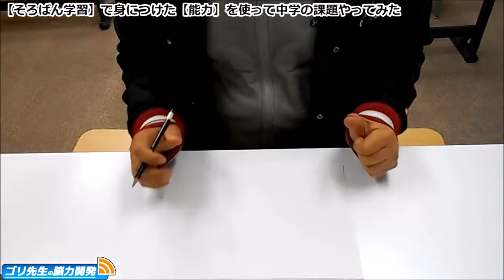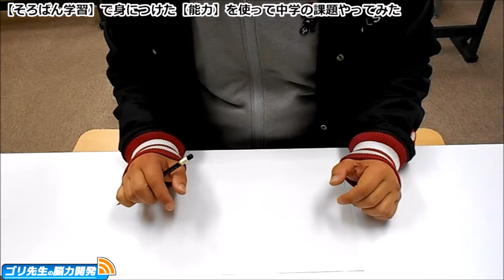家でいっしょに絵をかこう【そろばん学習】で身につけた【能力】を使って地元中学生の課題やってみた。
そろばん学習をすることによって身につくと言われている【空間認識能力】その力を使って、地元中学生の課題をやってみた
【絵が上手くなる3つのコツ】

生活環境の変化・技術革新・価値観の変化等によって
近い将来、そろばん学習はYouTube（WEB上）で学ぶもの・・・
なんて事になってもいいように、このチャンネルでは
そろばん・珠算式暗算のやり方をわかりやすく動画に
していこうと思います。
ただ、その時代が訪れたとしても、お子様だけでの学習は
不可能だと思います。そこで・・・
パパママがお子様専属の、そろばん先生になって頂き一緒に
学習ができるようにがんばってまいります。
是非、応援の程よろしくお願いいたします。

【BGM音源・効果音素材】
DOVA-SYNDROME